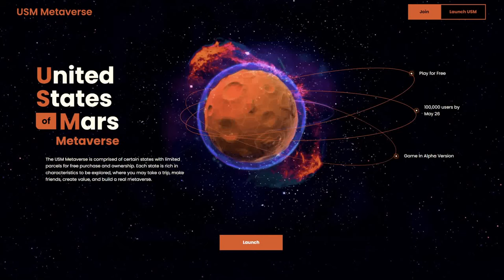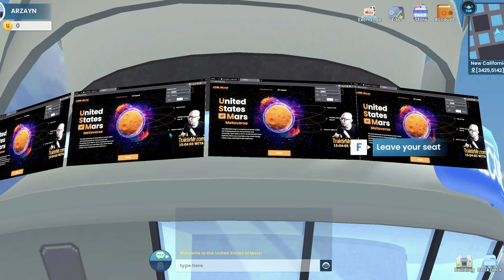Bukan Windah Basudara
MR.JOHN Terpampang Wajahnya di Billboard USM Metaverse
Gaming indonesia pertama tampil di dalam Metaverse
WEB 3.0 People's USM Metaverse, My House : NCA 432100
Join us in this new revolution.
metaverse adalah fun to play jika ingin memiliki aset didalam metaverse baru anda topup token tsb seperti anda topup game centralize tidak ada paksaan, nilai + dari konsep metaverse decentralize anda bisa MENJUAL kembali aset seperti land skin dll anda dalam bentuk NFT yg sudah dibeli, tidak seperti game centralize membeli skin dll tidak bisa dijual kembali
Jeff Watney CEO USM : Goal oriented
We set goals and missions for players to accomplish, rather than leaving them logged-in and doing nothing. The beauty integrating gaming is that people try over & over again no matter how many times before reaching next chapter.